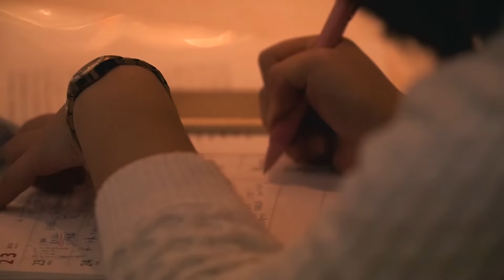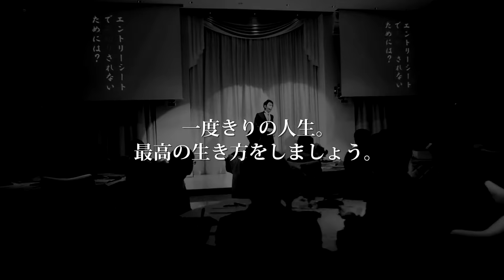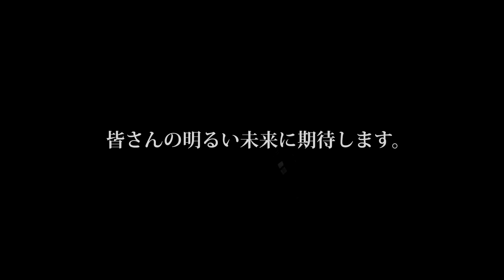GLROWS★YUKI TAKENAKA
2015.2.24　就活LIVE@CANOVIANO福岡